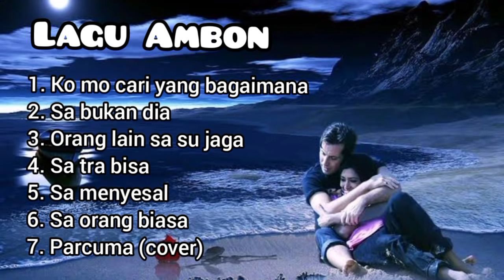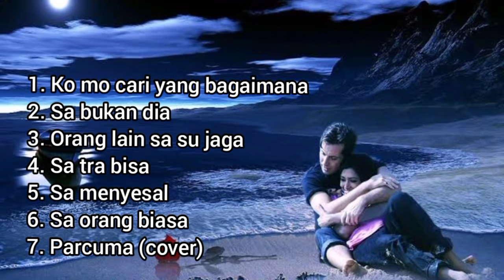Kumpulan Lagu Ambon Terbaru 2020 enak didengar